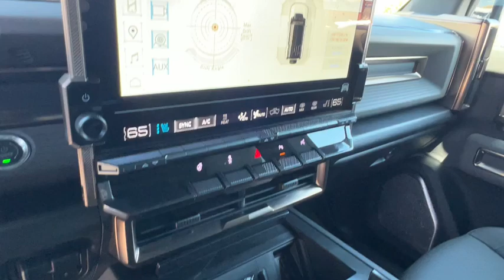2024 GMC Hummer_EV_SUV 2X NV Carson City, Reno, Fernley, Lake Tahoe, Northern Nevada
New 2024 GMC Hummer_EV_SUV 2X available at Michael Hohl GM Superstore located in 3700 S. Carson St, Carson City, NV, 89701. Servicing the Carson City, Reno, Fernley, Lake Tahoe, Northern Nevada area.
Please mention the stock GG24501 when you contact the dealership for this vehicle.